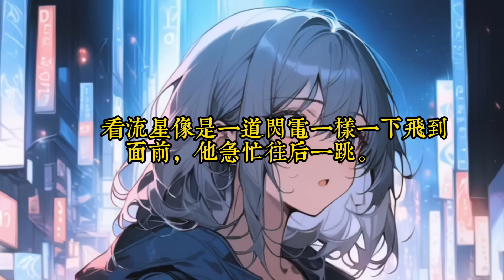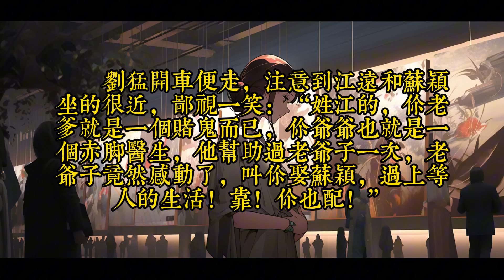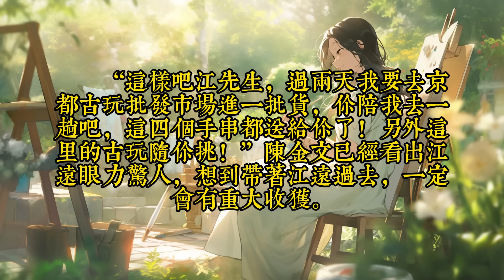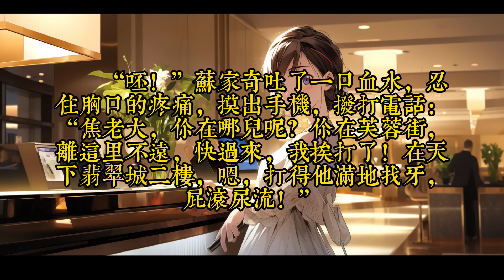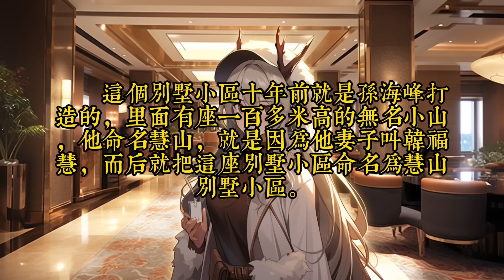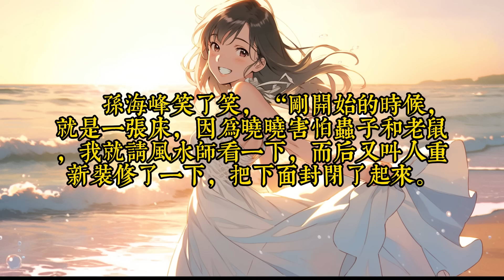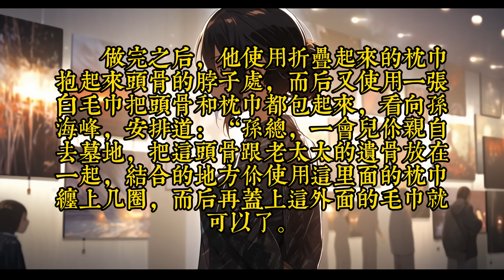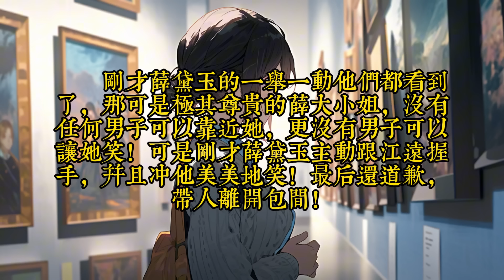《透视神医狂婿》 1 -40